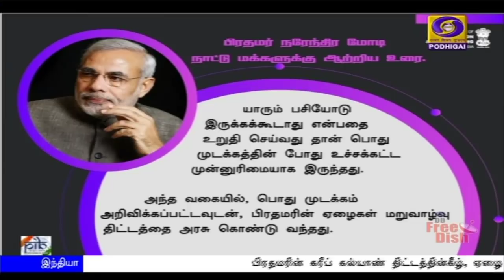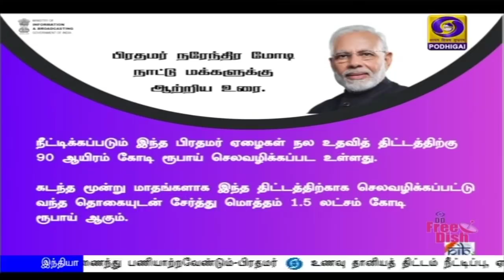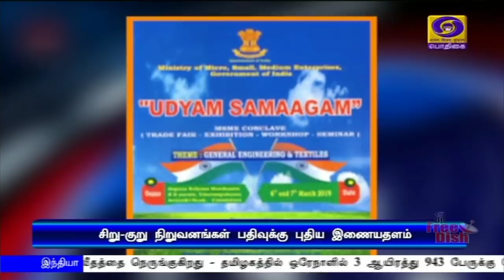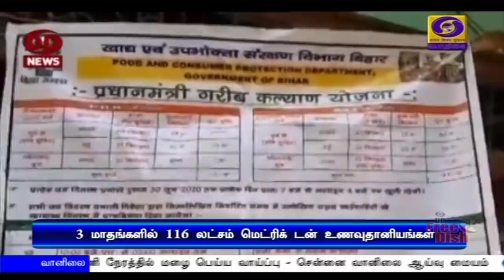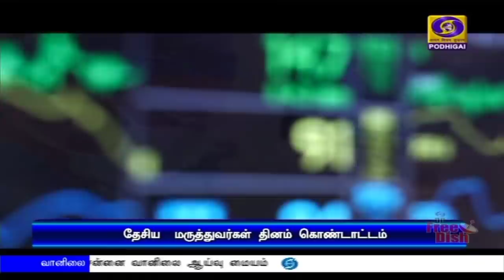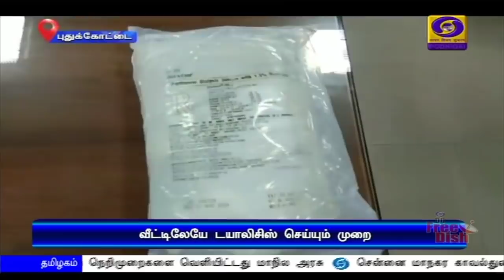பொதிகை காலை 11.00 மணி செய்திகள் [01.07.2020]PodhigaiTamilNews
கொரோனா தொற்றை கட்டுப்படுத்த உரிய நேரத்தில் ஊரடங்கு அறிவிப்பு போன்ற நடவடிக்கைகளால் உலக நாடுகளை காட்டிலும் இந்தியாவில் பாதிப்பு குறைவு - பிரதமர் நரேந்திர மோதி.

குடியரசு துணைத் தலைவர் வெங்கய்யா நாயுடுவின் பிறந்த நாளையொட்டி, பிரதமர் நரேந்திர மோதி, உள்துறை அமைச்சர் அமித் ஷா உள்ளிட்டோர் வாழ்த்து.

இந்தியாவில் கடந்த 24 மணிநேரத்தில் கொரோனா தொற்றால் 18 ஆயிரத்து 653 பேர் பாதிப்பு - குணமடைவோர் எண்ணிக்கை 3 லட்சத்து 50 ஆயிரத்தை நெருங்குகிறது. - மத்திய சுகாதாரத் துறை தகவல்.